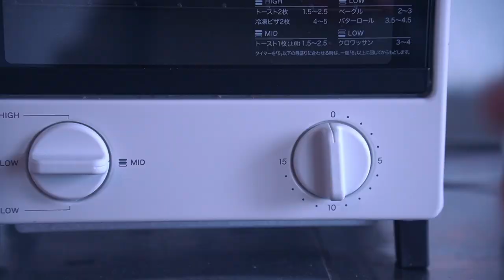オムレツ作ったり、新しいトースターで食パンを焼いたりする最近の日常VLOG[ENG SUB]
私は元気です☺️

オムレツは、ツナボーイ🐟さんの動画をみながら練習してます
【永久保存版】元高級ホテル料理人が教える、最高のオムレツの作り方【New】